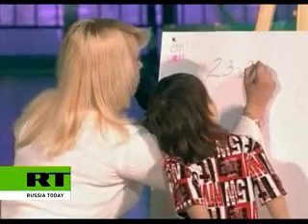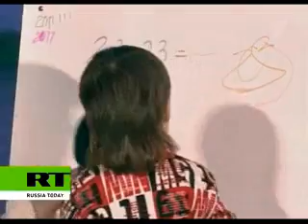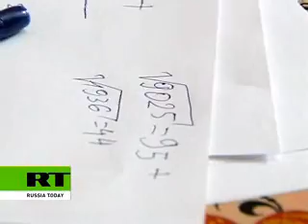Russia Today: Mark Vishnya from Ekaterinburg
Russia Today: Mark Vishnya from Ekaterinburg - the youngest mathematician on the Earth.